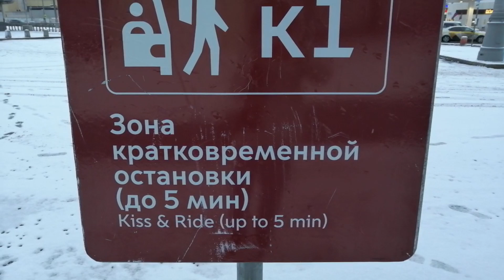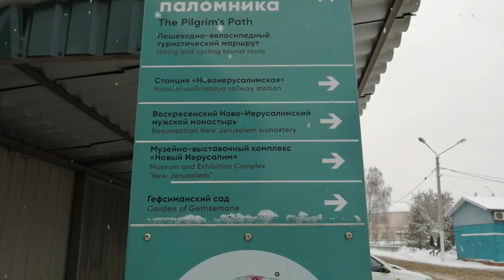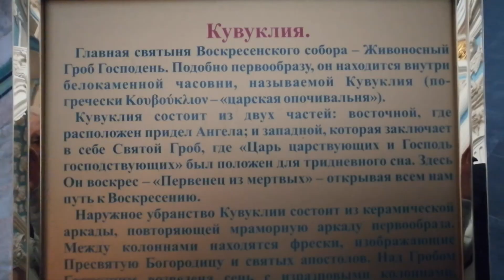Снежная прогулка | Новый Иерусалим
Еще одна идея для однодневной поездки-прогулки недалеко от Москвы: на берегу реки Истры стоит Воскресенский Ново-Иерусалимский мужской монастырь. Было задумано повторить памятники и места Святой Земли на берегу Истры, которая отсылает нас к водам реки Иордан. В смысловом и композиционном центре этой "живоподобной" иконы находится холм, названный Сионом. В 1656 году здесь был основан Воскресенский мужской монастырь, главный храм которого сооружен по образу храма Гроба Господня в Иерусалиме.

Оказывается, что рядом с монастырем находится еще и государственный историко-художественный музей "Новый Иерусалим"